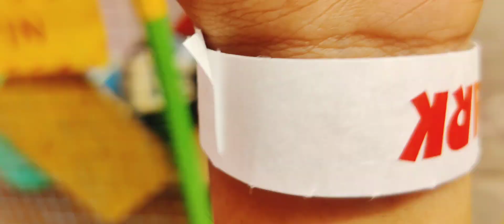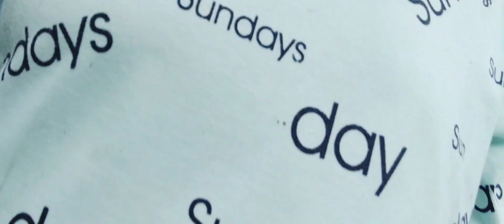GUWAHATI DREAMLAND// TOO MUCH FUN 🥰